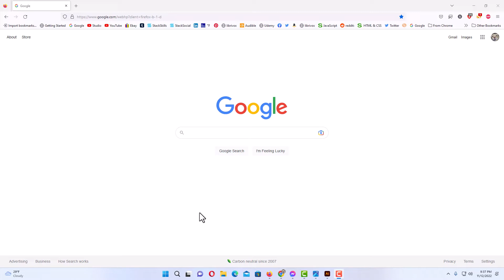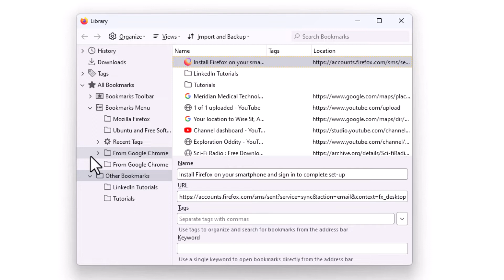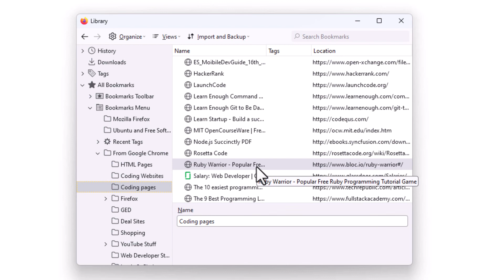How To Sort Your Bookmarks In Alphabetical Order In The Mozilla Firefox Web Browser | PC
How To Put Your Bookmarks In Alphabetical Order In The Mozilla Firefox Web Browser | PC |

This is a video tutorial on how to alphabetize your bookmarks in the Firefox web browser. I will be using a desktop PC for this tutorial.

Simple Steps
1. Open Mozilla Firefox
2. Click on the 3 bar hamburger menu.
3. From the dropdown, click on "Bookmarks".
4. Scroll to the bottom and click on "Manage Bookmarks".
5. In the dialog box that opens, choose a bookmarks folder from the left side pane, right click on the folder and choose "Sort By Name".

Chapters
0:00 How To Place Your Bookmarks In Alphabetical Order In Firefox
0:17 Open Mozilla Firefox
0:35 Select The 3 Bar Hamburger Menu
0:45 Click On Bookmarks
0:55 Click On Manage Bookmarks
1:10 In The Dialog Box That Opens Select A Folder, Right Click And Choose Sort By Name